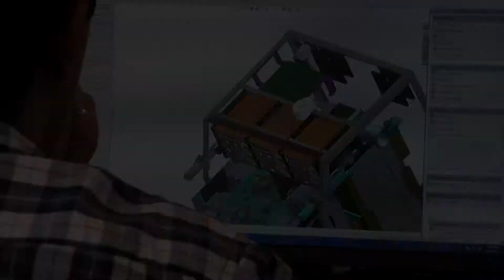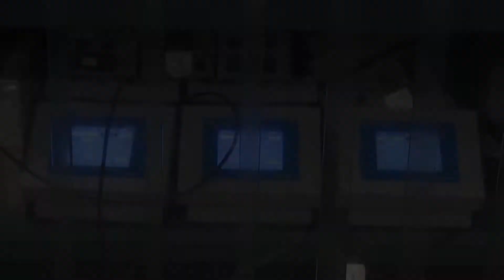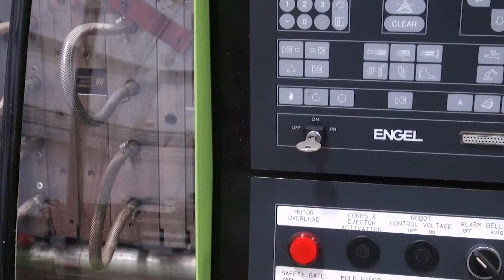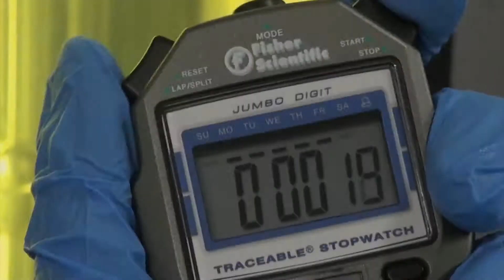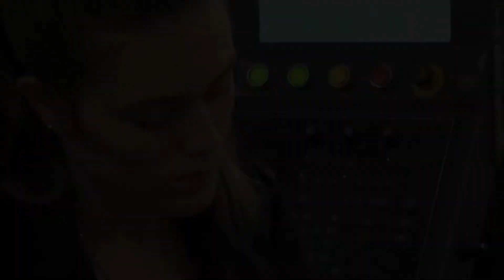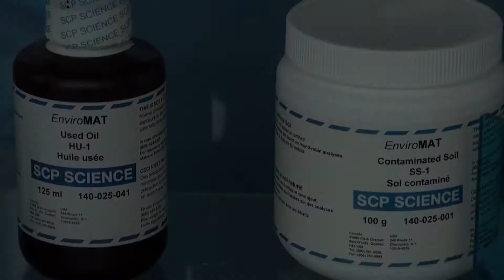SCP SCIENCE Corporate Video - Pittcon 2021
SCP SCIENCE: Providing Innovative Solutions to Analytical Chemists

SCP SCIENCE has served the inorganic analytical chemistry market since 1980. We produce specialized products for atomic spectroscopy. We have grown substantially in recent years through the development of our internal manufacturing capabilities, the acquisition of several companies which have been incorporated into the main company, and the expansion of our sales and distribution network around the world. SCP SCIENCE is proud to be ISO 9001 Registered and ISO 17025 & Guide 34 Accredited.